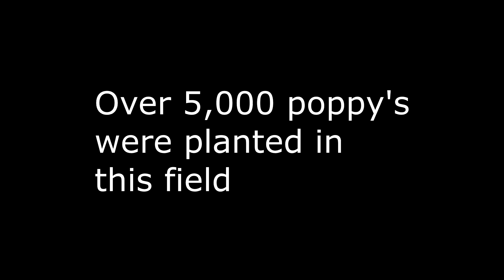Danny Plays Minecraft - Ep 59 - Honor The Golem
𝙄 𝙝𝙤𝙥𝙚 𝙮𝙤𝙪 𝙖𝙡𝙡 𝙖𝙧𝙚 𝙝𝙖𝙫𝙞𝙣𝙜 𝙖𝙣 𝙖𝙢𝙖𝙯𝙞𝙣𝙜 𝙙𝙖𝙮 𝙩𝙤𝙙𝙖𝙮, 𝙖𝙣𝙙 𝙞𝙛 𝙣𝙤𝙩, 𝙬𝙚𝙡𝙡 𝙟𝙪𝙨𝙩 𝙠𝙣𝙤𝙬 𝙩𝙝𝙖𝙩 𝙞𝙩 𝙬𝙞𝙡𝙡 𝙜𝙚𝙩 𝙗𝙚𝙩𝙩𝙚𝙧. :)

𝙔𝙤𝙪'𝙧𝙚 𝙖 𝙨𝙩𝙧𝙤𝙣𝙜 𝙥𝙚𝙧𝙨𝙤𝙣 𝙖𝙣𝙙 𝙄 𝙠𝙣𝙤𝙬 𝙮𝙤𝙪 𝙘𝙖𝙣 𝙢𝙖𝙠𝙚 𝙞𝙩 𝙩𝙝𝙧𝙤𝙪𝙜𝙝 𝙩𝙝𝙚 𝙙𝙖𝙮!

𝙂𝙤 𝙗𝙚 𝙩𝙝𝙚 𝙗𝙚𝙨𝙩 𝙥𝙚𝙧𝙨𝙤𝙣 𝙮𝙤𝙪 𝙘𝙖𝙣 𝙗𝙚!